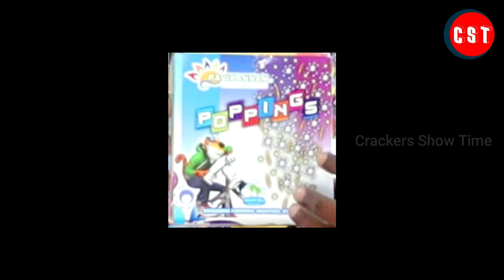Ravikannan Fireworks Poppings | Sivan Crackers | Crackers Show Time | CST | Sivakasi Crackers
Ravikannan Fireworks Poppings
Sivan Crackers
Sivakasi Crackers
Sivan Crackers Contact

Diwali 2022 sales starting now 💥🔥.

Contact CST:
Balachander. S
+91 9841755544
What we do:
1. Testing 2. Comparison 3. Fireworks Shows & Display and etc...